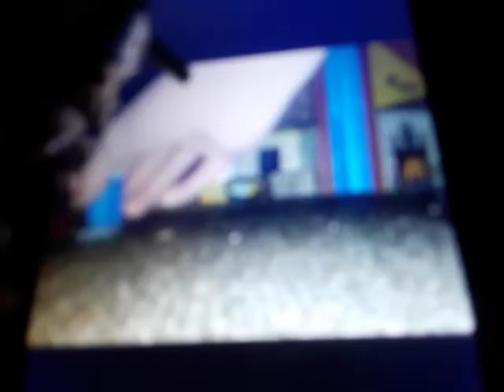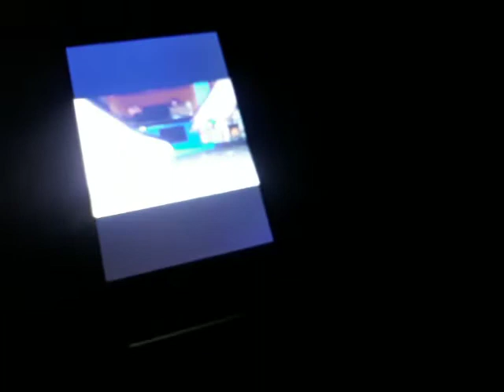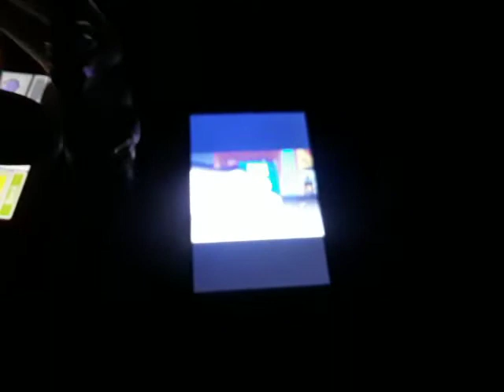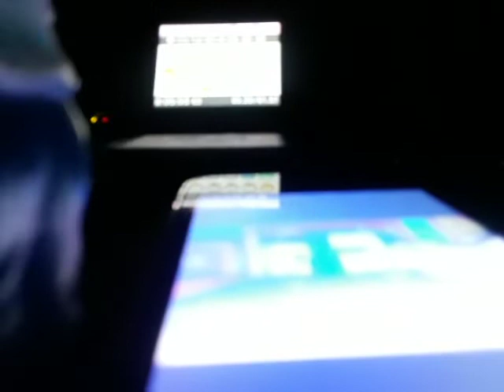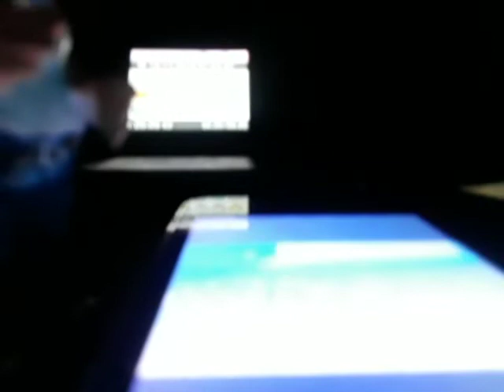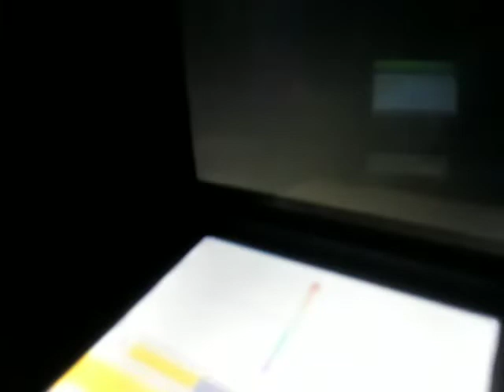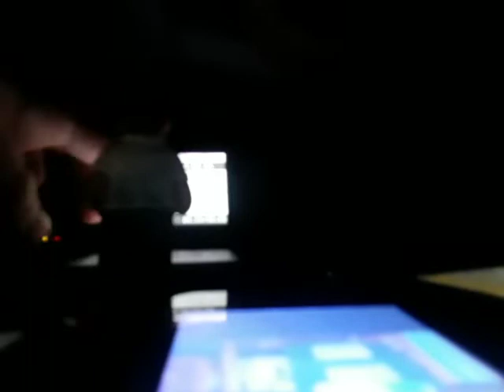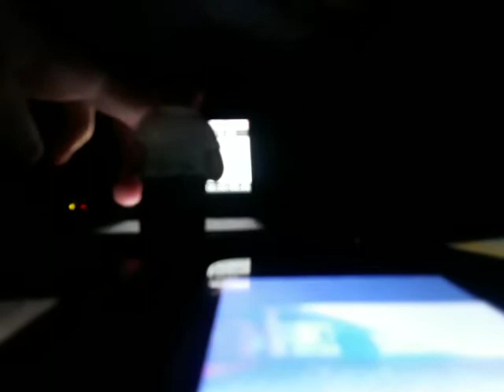Future Dave Returns Part 12